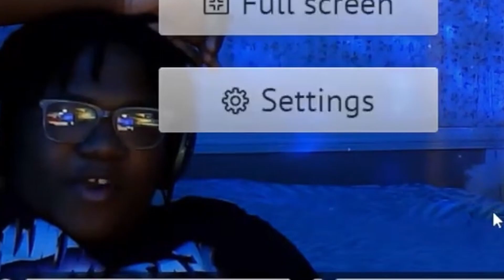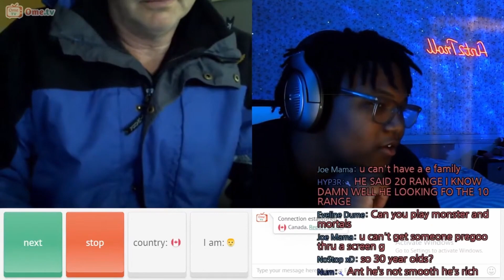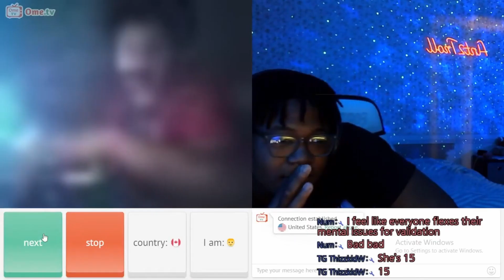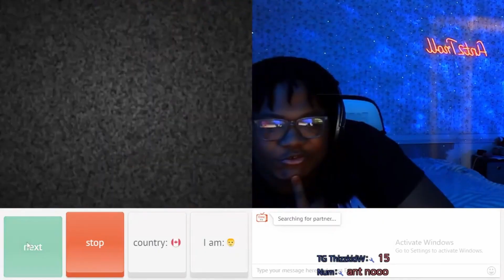EDP445 Step Brothers Finding A Sugar Baby On Omegle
ALSO, MAKE SURE POST NOTIFICATIONS ARE ON!!! JOIN THE TROLL SQUAD!